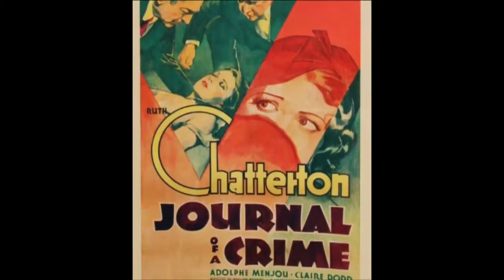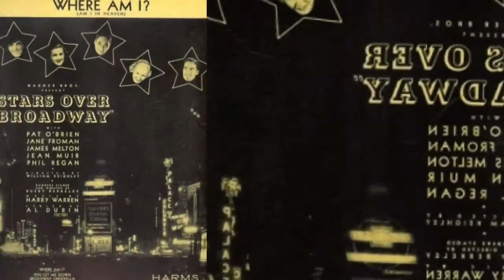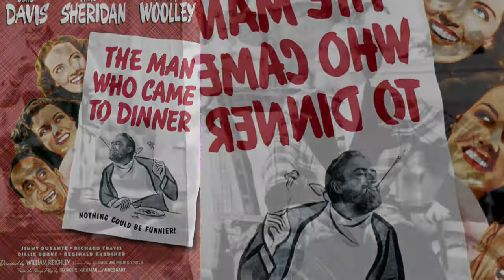WILLIAM KEIGHLEY FILMS